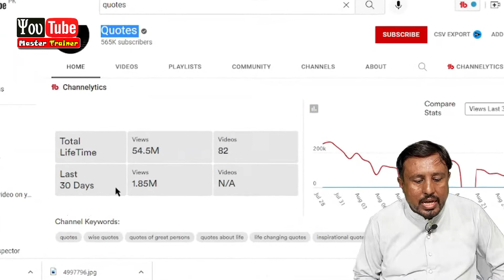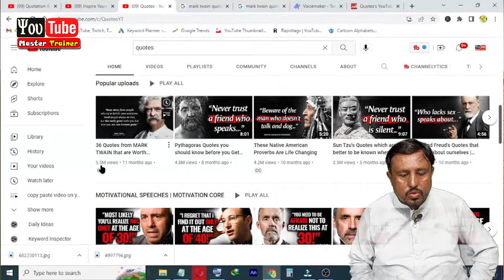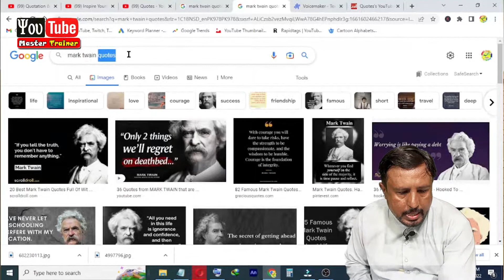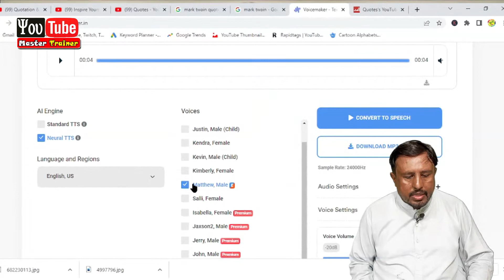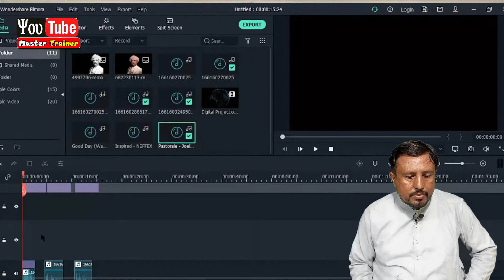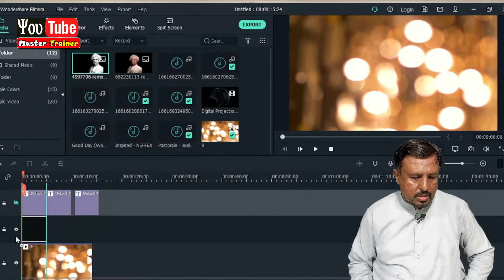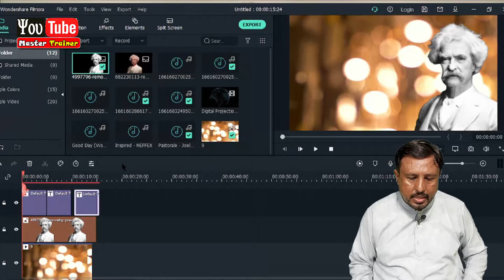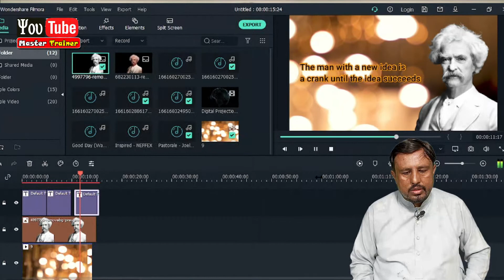Make a YouTube channel | copy paste video on YouTube and earn money | YouTube se paise kaise kamaye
In this video how to make a youtube channel without showing face and voice just copy paste video on YouTube and earn money. So you start Youtube channel and earn money online at home without investment 2023. YouTube se paise kaise kamaye ka tariqa ajj ki video main hai aur unique idea ha jiss se use kar ky channel bna shkaty hai..,,

So today solved queries
youtube se kaise paise kamaye,
youtube earning in pakistan,
make money with youtube without making videos,
online kaise paise kamaye,
online kaise kamaye

In This YouTube Channel youtubemastertrainer I Give you following Services and YouTube related Topics are..
How to make (more) money on YouTube?
How to make a business out of YouTube?
What is the formula for going viral?
How often should you upload?
What is the ideal video length?
What equipment do you need?
What type of content works?
How to work with and understand the algorithms?

My YouTube Channel Youtube Master Trainer  about the radical new and different approach to
xxxxxxxxxxxxxxxx"Keyword" xxxxxxxxxxxxxxxxxxx
"how to earn money from youtube in india/hindi"
"how many subscribers do you need to earn money from youtube"
"how many views to earn money from youtube"

 xxxxxxxxxxxxxxxxxxxxxxxxxxxxxxxxxxxxxxxxxxxxxxxxxxxxxxxxxxxxxxxxxxxxxxxxxxx
Social Media Handles
xxxxxxxxxxxxxxxxxxxx
Follow us on:
xxxxxxxxxxx
xxxxxxxxxxxxxxxxxxxxxxxxxxxxxxxxxxxxxxxxxxxxxxxxxxxxxxxxxxxxxxxxxxxxxxxxxxxx